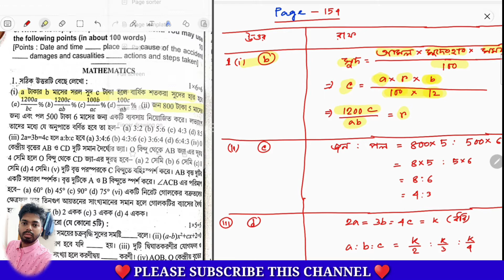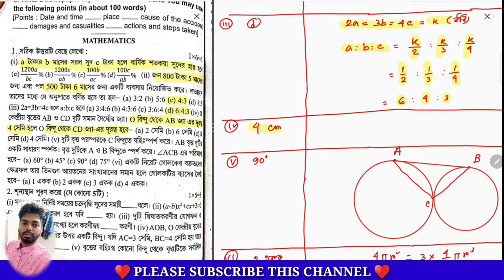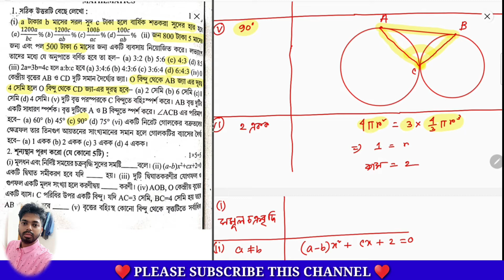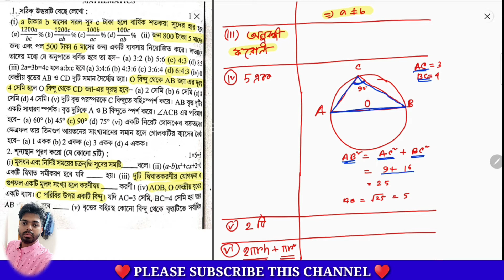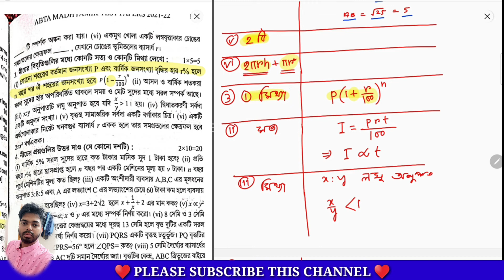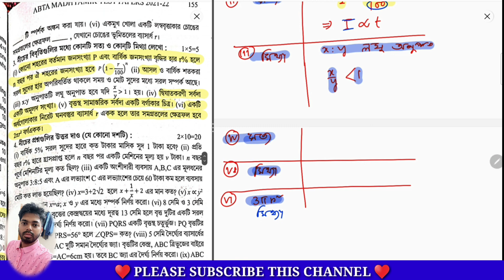ABTA SOLUTION MATHEMATICS PAGE :154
abta solution math page 154
Abta 2022 class 10 math solution page 27
abta test paper 2022 class 10
Mathematics page 27 ABTA 2022

এই খানে CLASS 10 সমস্ত চ্যাপ্টার এর PLAYLIST দেওয়া হলো